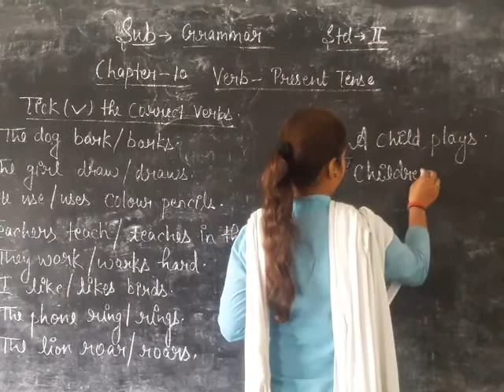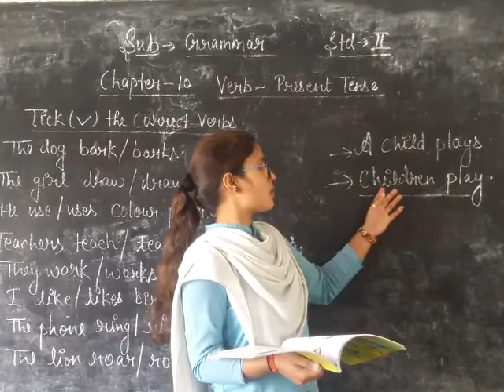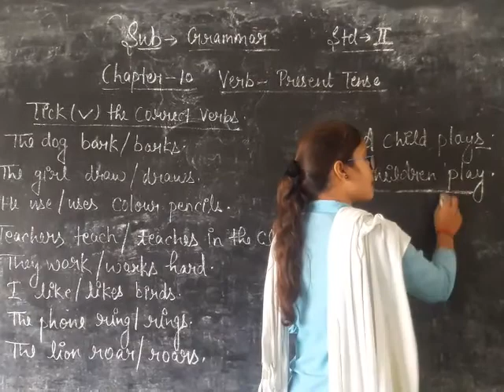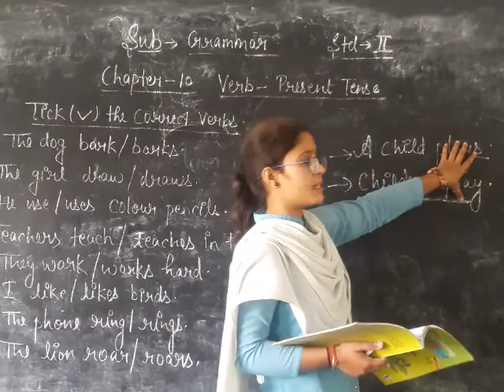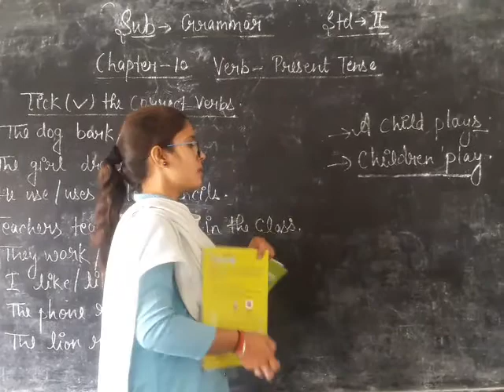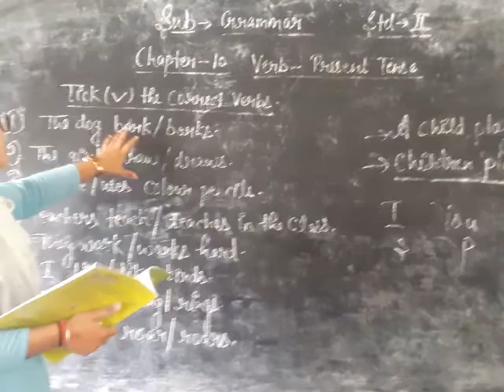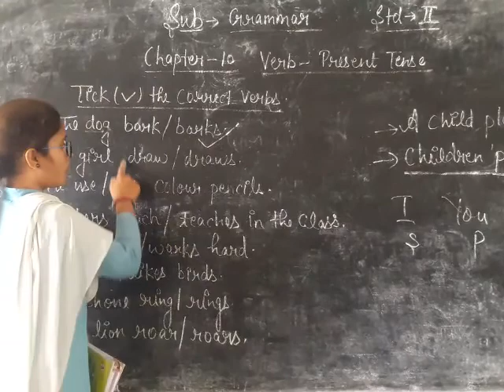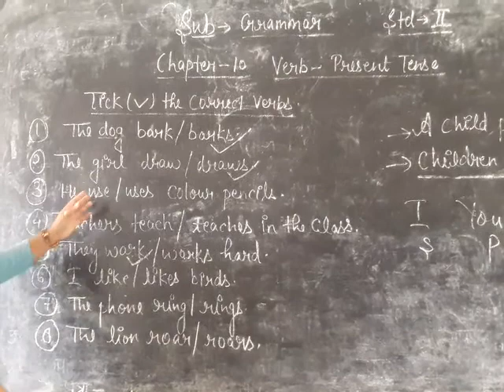6 November 2020